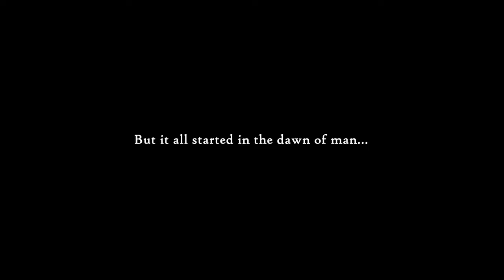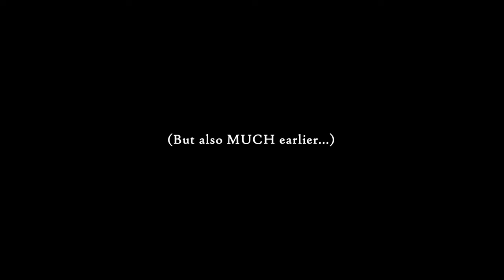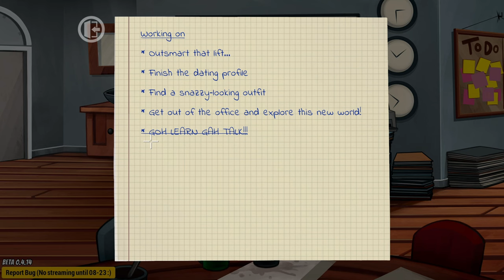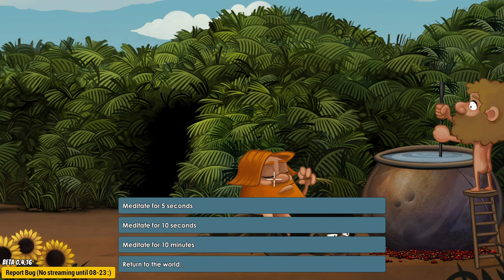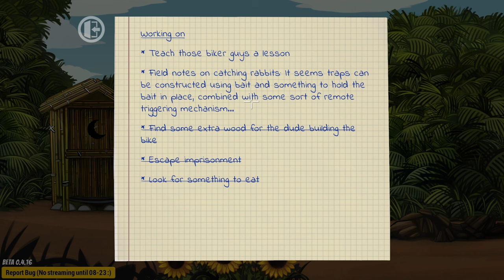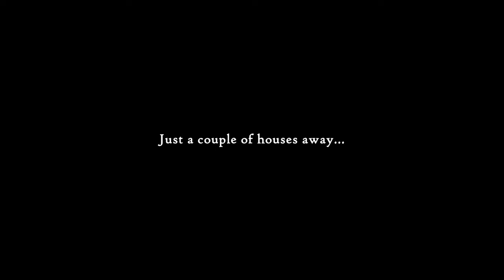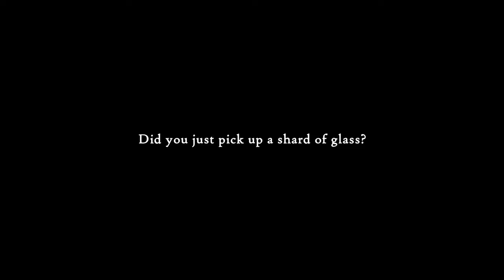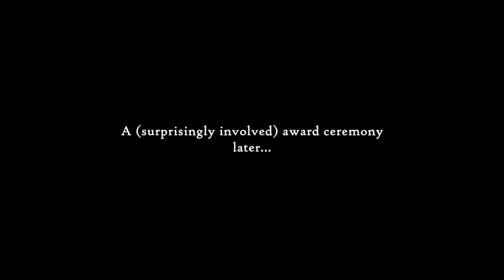TIME TRAVEL GAME - Justin Wack and the Big Time Hack Walkthrough Part 1 - The Grand Scheme of Things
Game Description:

A cozy 2D Point & Click adventure featuring multiple playable characters and plenty of silliness. Oh, and there's time travel and relationship stuff going down too. And robots – lots of robots...

-Multiple playable characters
-Puzzles based in logic with a wacky edge
-Sleek 2D animations
-Fully voice acted
-Built-in hint system
-Ron Gilbert himself backed the Kickstarter :O